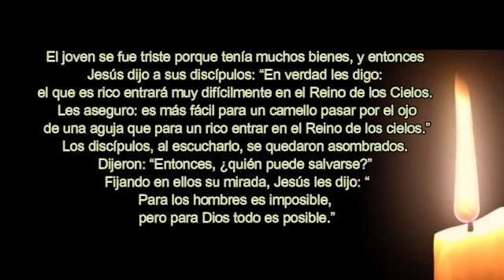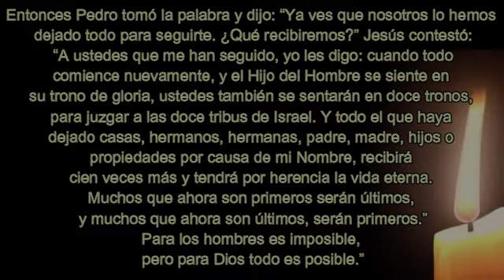EP3 20 02 Martes 20ª sem Tiempo Ordinario LA RIQUEZA ES UN PELIGRO ENORME. DEJARLO TODO MERECE